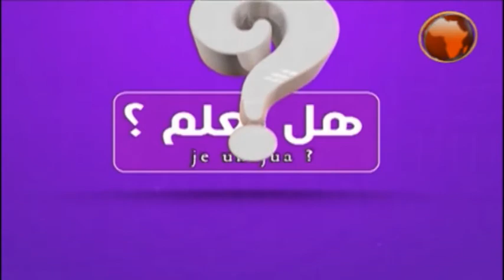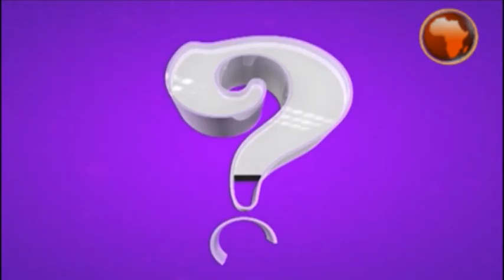LIVE : ASUBUHI NJEMA 24 JAN 2021 Je unajua 2 6 2014 Propaganda katika Jamii